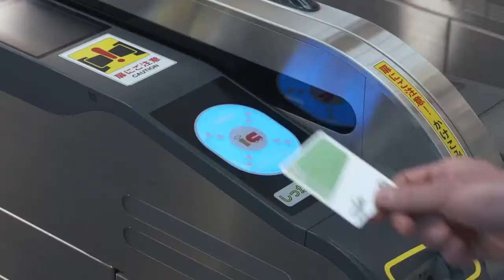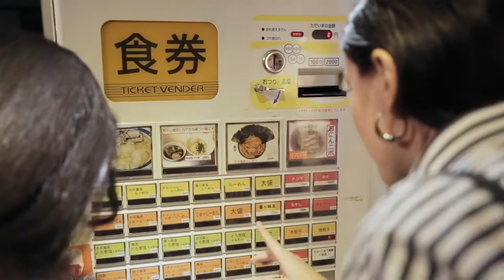You are invited to Japan in 2022 for the 18th ISDE World Congress – Hideaki Shimada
Join us in Tokyo, Japan for the 18th ISDE World Congress for Esophageal Diseases from September 26-28, 2022. The ISDE World Congress brings together multiple specialties focused on the clinical management and research of patients with esophageal diseases. This international meeting will be of interest to a number of specialties including Anatomy, Anesthesiology, Endoscopy, Epidemiology, Gastroenterology, Hematology, Laryngology, Nephrology, Neurogastroenterology, Oncology, Pathology, Pediatrics, Physiology, Radiation Oncology, Radiology, and Surgery, with a focus on the esophagus.

In this video Dr. Hideaki Shimada invites you to attend the next ISDE Congress in Tokyo and the benefits of visiting the city.